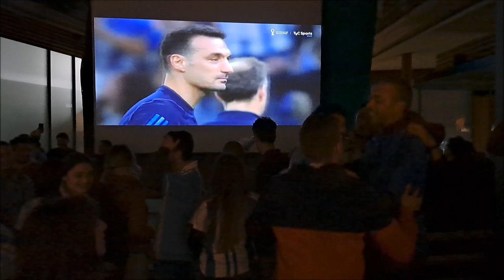NETHERLANDS VS ARGENTINA 3:4 - FANS PARTY IN HAMBURG 2022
Hamburg. In der Hamburger Vivo Bar feiern argentinische Fans den 3:4-Sieg ihrer Fußballmannschaft gegen die Niederlande bei der WM 2022 in Katar. Den entscheidenden Elfmeter schießt Lautaro Martínez. Damit ist Argentinien für das Viertelfinale gegen Kroatien qualifiziert, das zuvor Brasilien besiegt hatte.